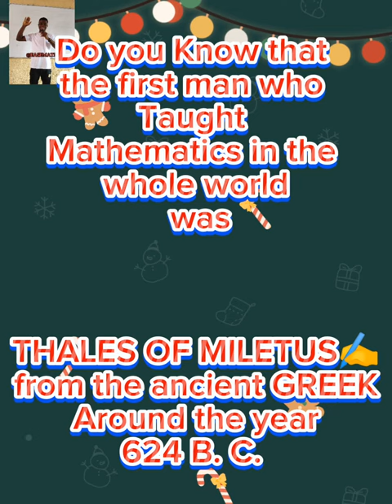HIDDEN SECRETS OF MATHEMATICS YOU MAY NOT KNOW ✍️PART 2📚